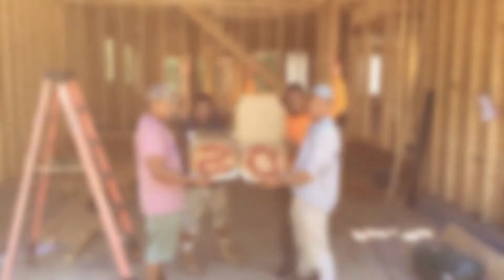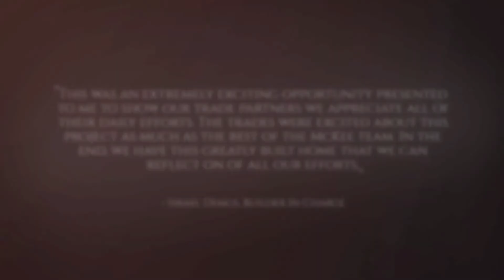Behind the Build: Building a Home in 82 Days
𝐁𝐄𝐅𝐎𝐑𝐄 & 𝐀𝐅𝐓𝐄𝐑: We're giving you real, behind-the-scenes footage of building our brand-new model home in Mid South Club in just 82 days! Thanks to our builder Israel Demus & our trade partners who made this possible.